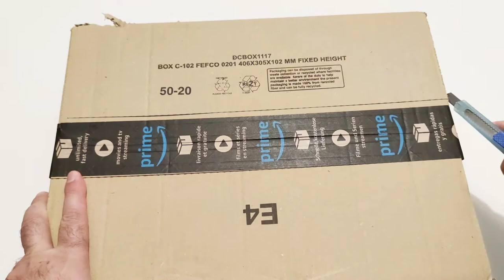Christmas Reindeer Car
kit christmas reindeer car